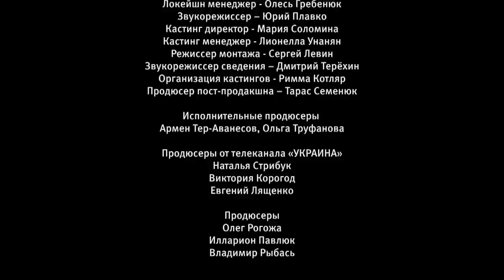МІРАЖ. СЕРІАЛ ТРИМАЄ В НАПРУЗІ! АВАРІЯ ЛАМАЄ ЖИТТЯ МАРИНИ. КОМУ ВИГІДНА ЇЇ ВТРАТА ПАМ’ЯТІ? СЕРІЯ 4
МІРАЖ (4 СЕРІЯ)

Після тяжкої автотрощі життя Марини пішло шкереберть. Вона не може згадати свого чоловіка, а все навколо чуже і незнайоме. Марина щоночі бачить уві сні маленького хлопчика, хоч близькі її запевняють, що до аварії дітей вона не мала. Підставна реальність змушує Марину найняти детектива, щоб розібратися, хто і навіщо намагається їй підсунути чуже життя.